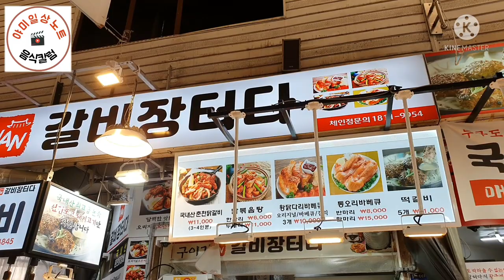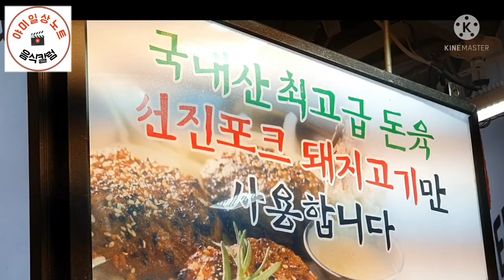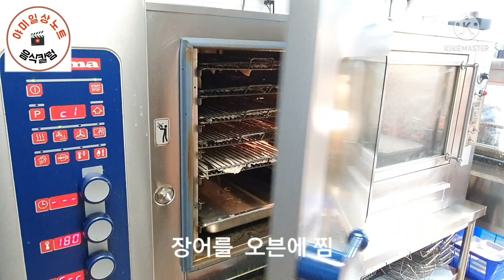산본시장 맛집 1호 수제떡갈비 찜과그릴장어 무뼈닭발 닭다리요리등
산본전통시장 1호 맛집  수제떡갈비  찜과 그릴로 구워낸 장어 무뼈닭발   닭다리 요리등 신선한 재료 정성을 다한 요리